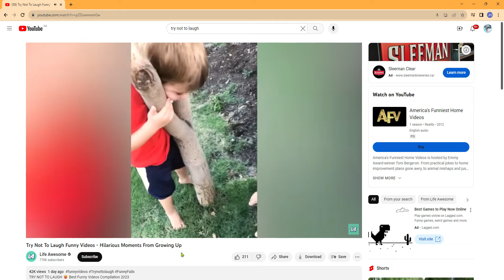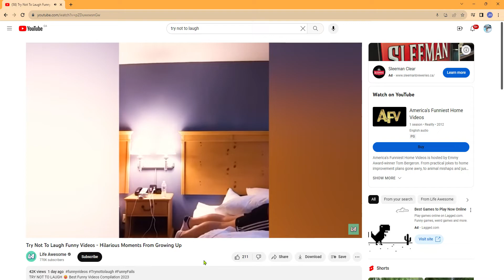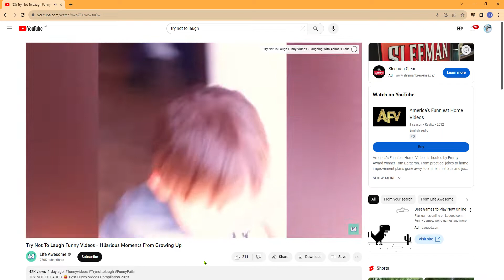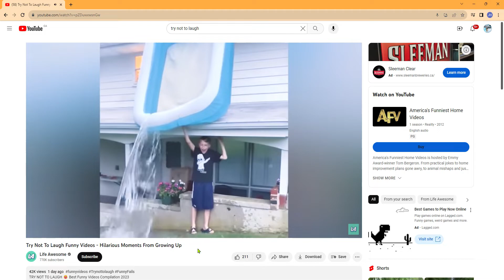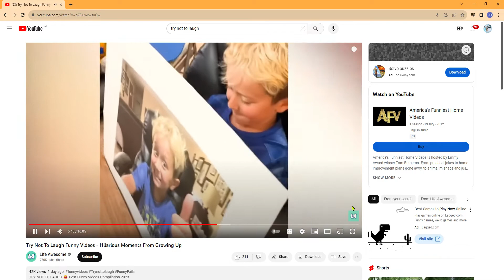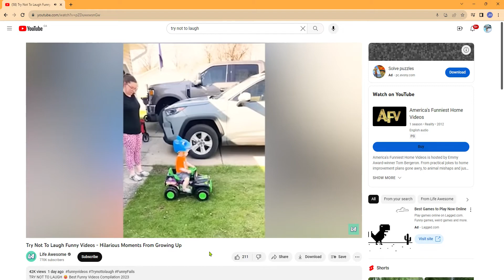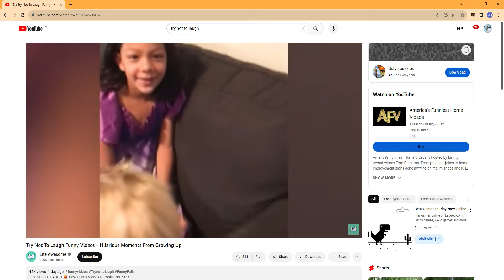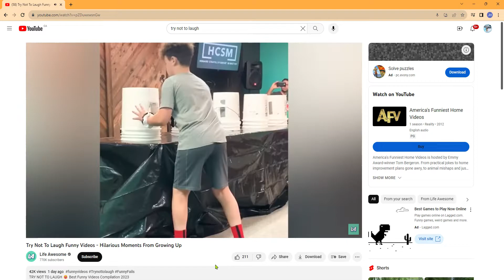Try Not To Laugh Funny!!!